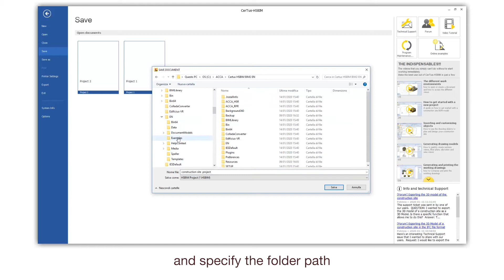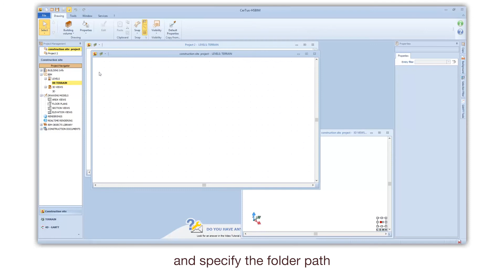CerTus-HSBIM Tutorial - Create and save a document - ACCA software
"How to create and save a new document - Discover how Health and Safety in construction sites can be addressed in BIM making everything easier, faster and above all professional.
Define building site risks and deal with various aspects including how to arrange machinery and equipment on-site and even push things further with using the unique VRiBIM environmento to simulate your construction site in Virtual reality. CerTus HS-BIM is the BIM authoring software for health and safety design in a comprehensive BIM workflow.